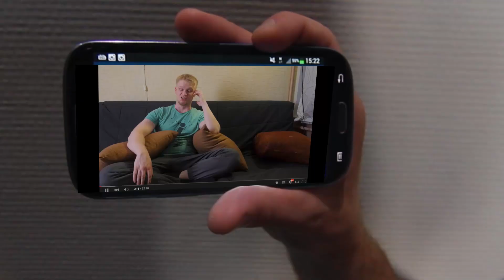Славный Друже и "Боевые ботаники" — споры о выборе единоборства, уличном боксе и самообороне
Славный Друже Oblomoff и его тренер по боксу Виктор Нагилев поговорили с Ботаником Женей и Андреем Басыниным о мотивах занятий единоборствами, об эффективности бокса для самозащиты и о скорости освоения разных видов боевых искусств.

"Боевые ботаники" - ироничный и вдумчивый канал про единоборства, боевые искусства, самооборону.

Форматы выпусков - интервью с мастерами и тренерами разных видов единоборств, видеоуроки, тренировки, мастер-классы.